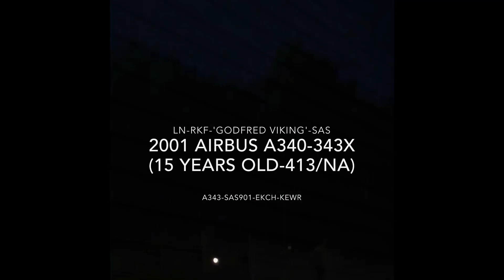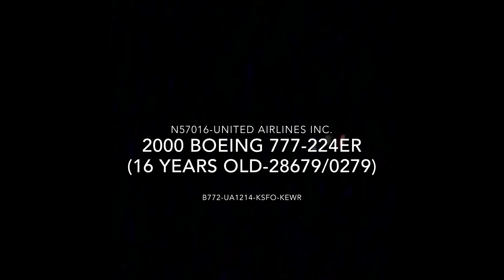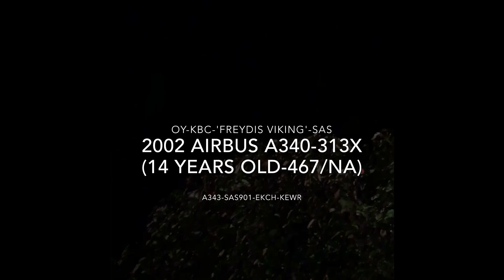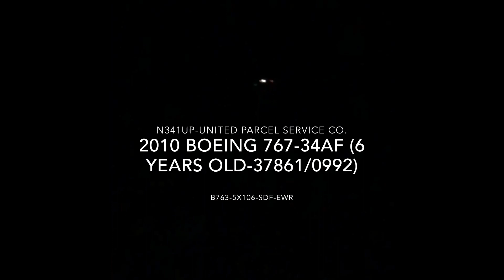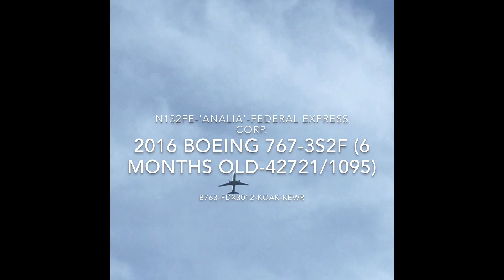Birthday special: Plane spotting from 2016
Hello everyone! Today is my birthday and this video shows tons of aircraft catches in 2016, the 1st year I started my aviation spotting! This video contains several aircraft that are retired including lots of A340s and even a UA 747. I’m so glad to be a proud aviation lover and a proud supporter to you all and sharing my interest as well! You guys are the best and rock, as always and I can’t thank you all so much for your immense support to the channel! Enjoy the birthday special! 😁